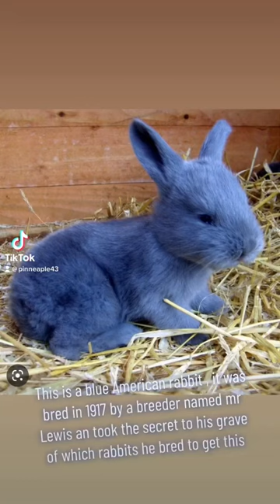Blue American rabbit secret